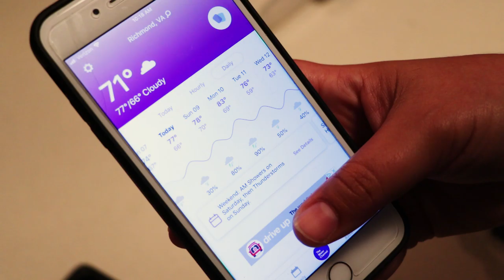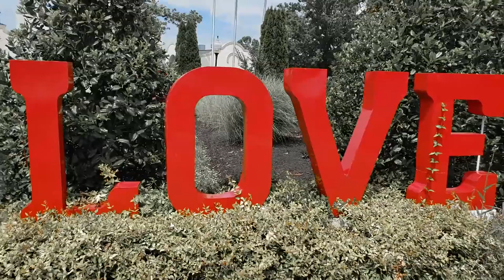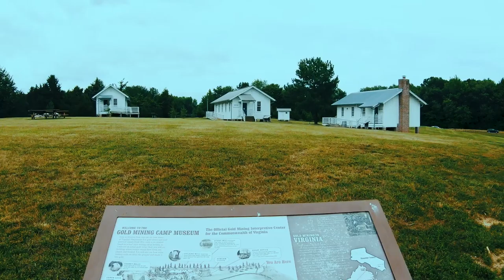We Were Stuck! |Alum Springs|Morais Vineyards|GoldVein|Vlog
We were stuck in Fredericksburg this weekend, but we still made the best of it.

We started at Alum Spring Park.  We had been here over the winter, but we decided to come back now that everything has bloomed, and WOW is it different!  After that we went to Morais Vineyards, where we got a hold of some delicious wine slushies and enjoyed the view and weather - and then we wrapped it all up at GoldVein mining camp museum.  This is a museum for the gold mine itself and how it would have looked and felt back in those times.  Incredible weekend - and there are so many more to come!

@RRwithRR (instagram and twitter)

Thank you all for support, and we really hope that you enjoy this little series we are putting together.